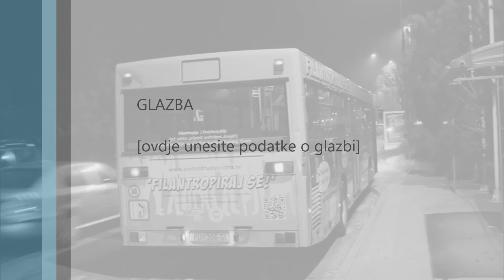Mercedes-Benz O405N2, 1995, ZF, Pulapromet GBR: 183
Mercedes-Benz O405N2 1995, (FULL KICKDOWN)
ZF mjenjač
Pulapromet